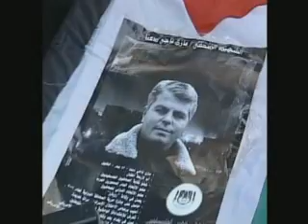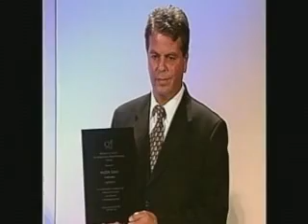Mazen Dana - Nael Shyoukhi - Iraq_xvid.avi نائل-مازن-ابو غريب-بغداد 2007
نائل الشيوخي - استشهاد مازن دعنا امام سجن ابو غريب بغداد 2007